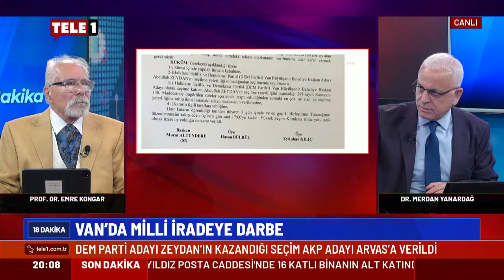Merdan Yanardağ "Bunu önceden kafaya koymuşlar" dedi, Van'daki irade gaspına ateş püskürdü!